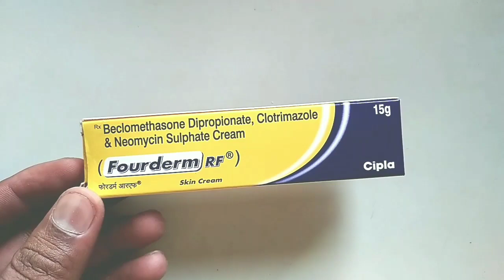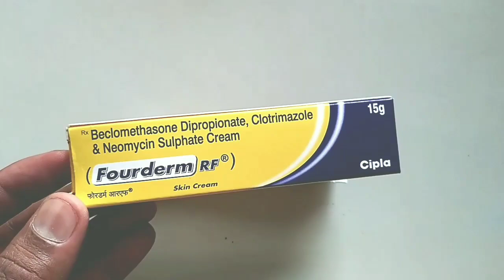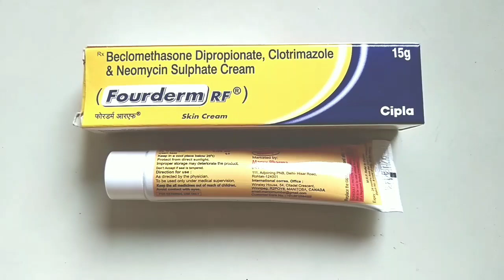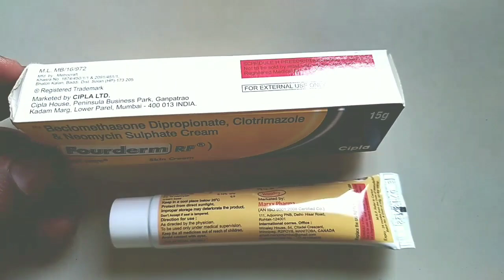Fourderm RF Skin Cream Uses | दाद खाज खुजली का रामबाण इलाज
Hi
In this video, information about Fourderm RF Skin Cream.
health tec